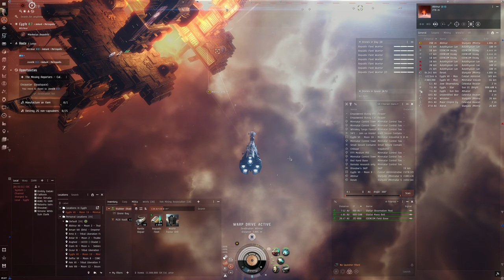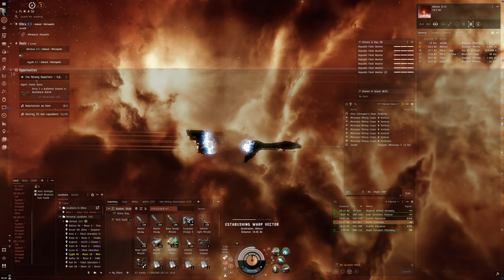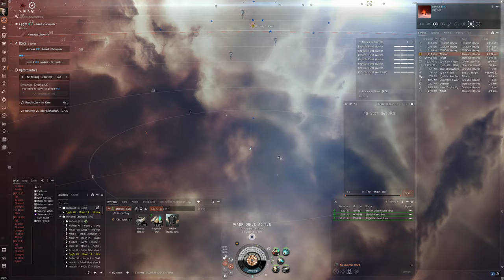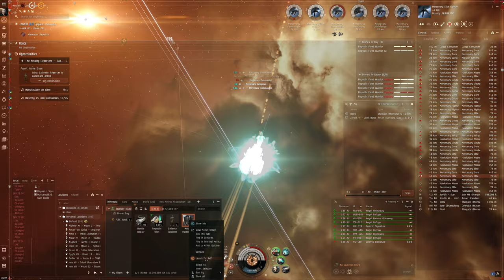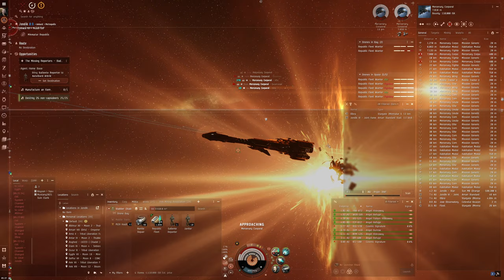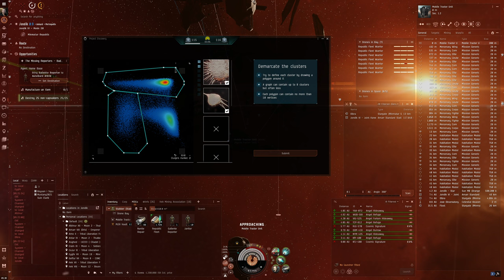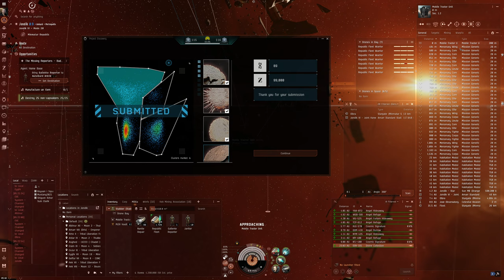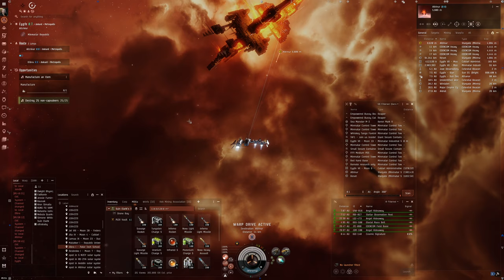Hello World: EVE Online Alpha Experience, Day 532